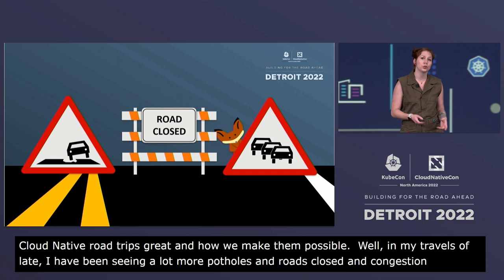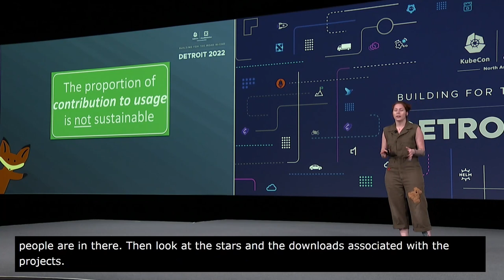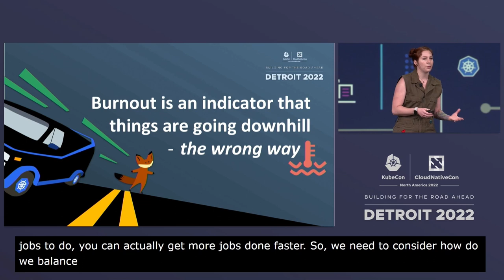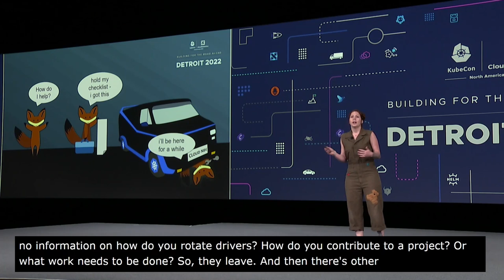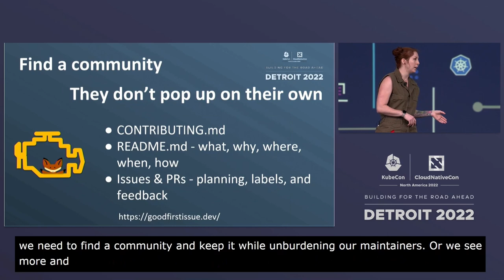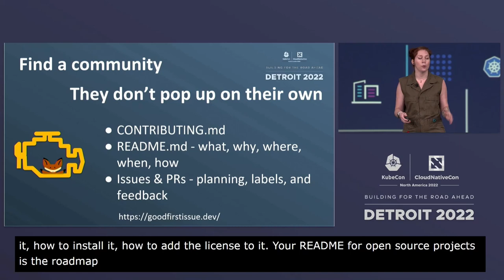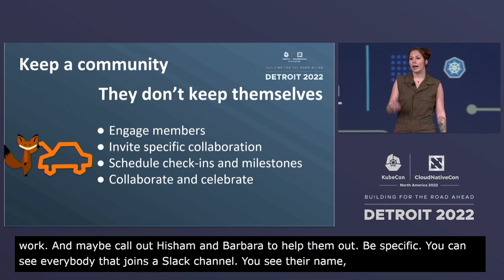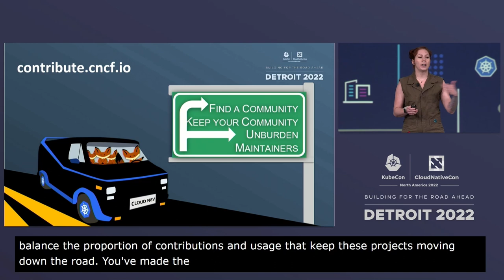Keynote: How to Become an Open Source Mechanic - Emily Fox, Security Engineer, Apple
Speakers: Emily Fox
As our cloud native family expands and matures, we often learn that we may need a vehicle to sustain our progress. The idea of our project or group crawled along until we gave it legs to walk and run. But we need them to go farther. So we need a vehicle to make that happen, and we’ll need to understand the basic mechanics of successful projects in order to become a mechanic of our vehicle. In this session, Emily shares her common learnings from engaging multiple projects, groups, and foundations that can assist our cloud native community, maintainers, contributors, and new comers on becoming great open source mechanics to build our vehicles for the road ahead.